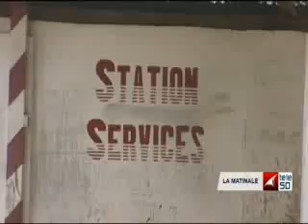NORD KIVU :LES FARDC VAINQUEURS DES ADF! 1/2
LA MATINALE DU 17 FÉVRIER 2014 DE FABIEN LUMBALA REÇOIT L'ACTEUR POLITIQUE MICHEL KITOKO LA SUITE